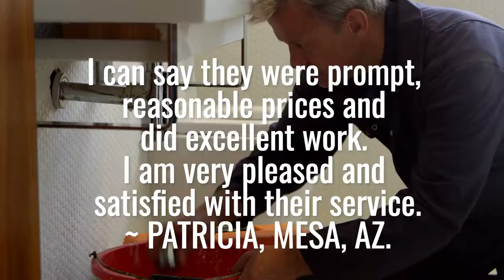Whitton Plumbing in Phoenix and Tuscon, Arizona - 5 star Reviews!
Whitton Plumbing in Phoenix and Tuscon, Arizona, United States, are proud of the service we provide our clients. From emergency plumbing needs to preventative plumbing maintenance, we cover all of your plumbing service needs including:

Full installation, service and warranty of:
- Water Heaters
- Water Treatment System
- Faucets & Sinks
- Misting Systems
- Toilets
- Showers and bathtubs

AND leaks and sewer locating.